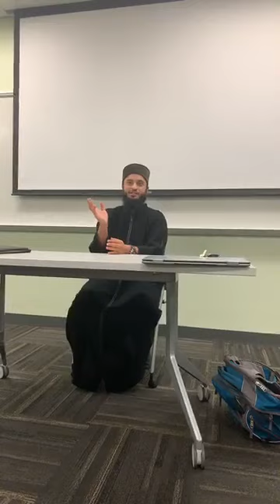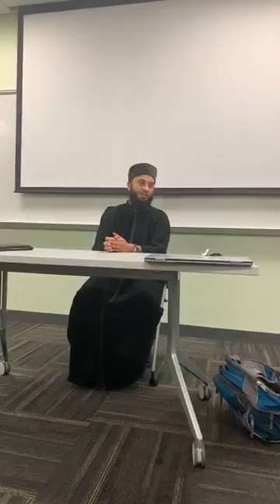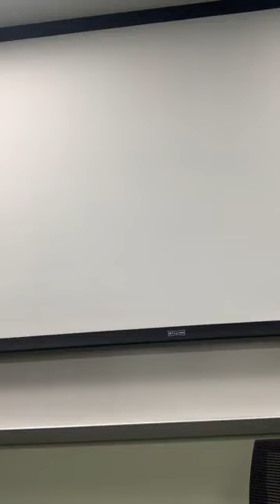Fiqh or Fiqhtion - Mufti Wasim Khan (threading eyebrows, chains, broken heart, strengthening memory)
Mufti Wasim Khan answers the following questions in relation to Islam.
1. Is it permissible to thread eyebrows?
2. Can men wear chains?
3. How do we get over a broken heart?
4. How do you strengthen your memory?